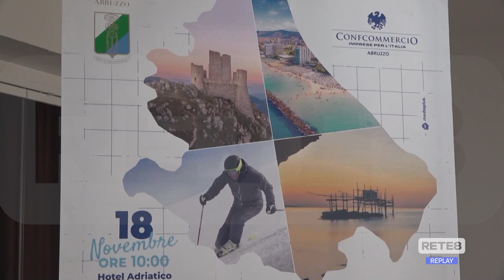Montesilvano - Sfide e prospettive del Turismo Regionale